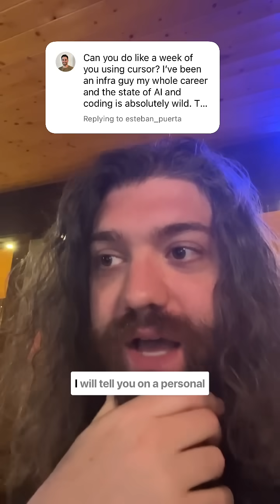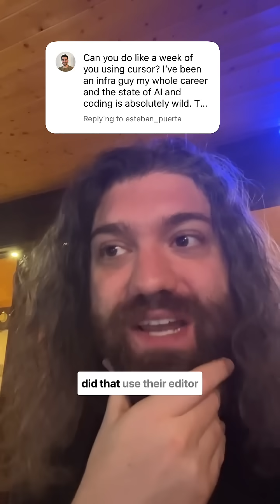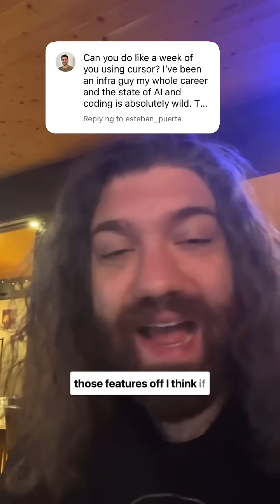my thoughts on using cursor and AI powered editors for writing code.